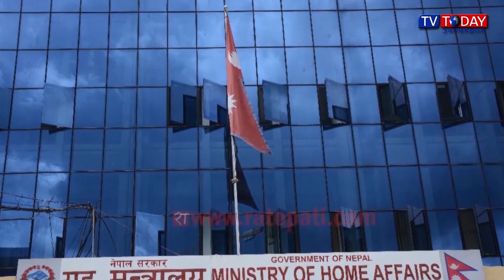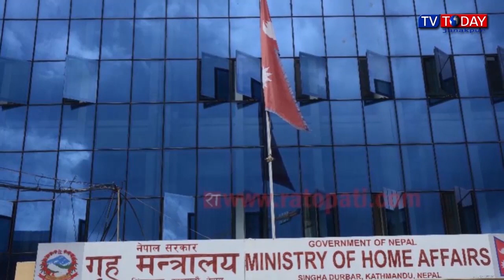Today Maithili News By Sapna | 21 July 2022